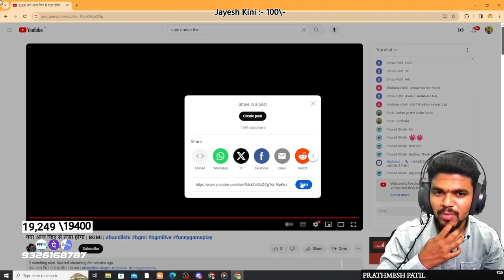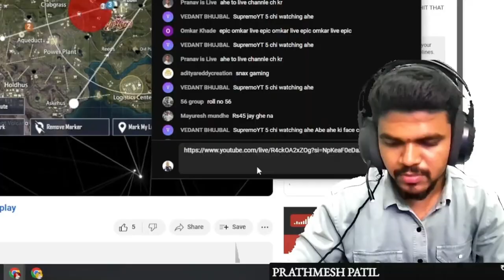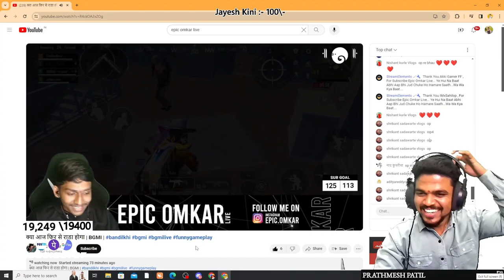Tihor Dada Ne Raid Marli Vishay Hard | Epic Omkar | @tihorislive Thank You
tihor is live
pintu dada
pitu omegal
tihor omegal
bandilki
pubg
bgmi live
raid
tihor raid
dk is live
bgmi mobile live

My Name is   " Omkar S.Gangan " ( EpicOmkarLive ) "

For Now I'll Do my Livestream on this channel and put Vlogs on ( Omkar vlogs ) channel so i hope you guys support me ...

 / Omkarlive & OmkarVlogs /

PC specification -

Motherboard :MSI PRO Z690-A WiFi DDR4 Motherboard

Graphic Card : GIGABYTE RTX 3060 Gaming OC 12GB 192-bit GDDR6

RAM : G.Skill Trident Z RGB Series 16GB (4 x 8GB)

SSD : Samsung Electronics (MZ-V8V500B/AM) 980 SSD 500GB

HDD : 2TB WD Blue 3.5" SATA 6 Gb/s PC Hard Drive

liquid cooler : Corsair H150 RGB Liquid CPU Cooler

Cabinet : Cooler Master Masterbox Td500 Mesh

Power supply : DeepCool DQ750

Monitor : LG Ultragear IPS Gaming Monitor 60 cm (24 Inches), FHD 1920 x 1080, 1ms, 144Hz,

Keyboard & Mouse : Zebronics Zeb-Transformer Gaming Keyboard and Mouse

Mic & Headphones : FIFINE USB Gaming Microphone

Facecam : Samsung Galaxy S21 FE 5G with Snapdragon 888

UPS : APC Back-UPS BX1100C-IN UPS

Gaming Chair : GREEN SOUL Beast Multi-Functional Ergonomic Chair |